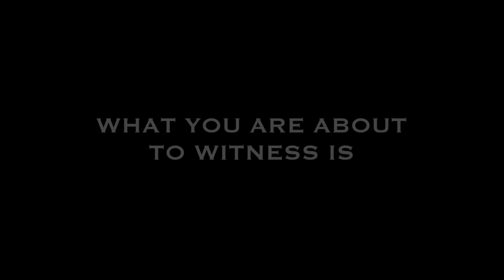Fly Fishing Blue Marlin Exmouth WA, with Peak Sportfishing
Fly fishing Exmouth Western Australia with Peak Sportfishing and crew, aboard there 36ft black watch. catching Blue Marlin, Striped Marlin, balck marlin.